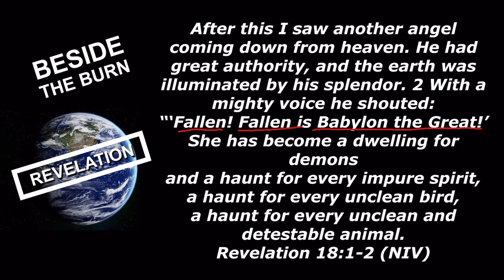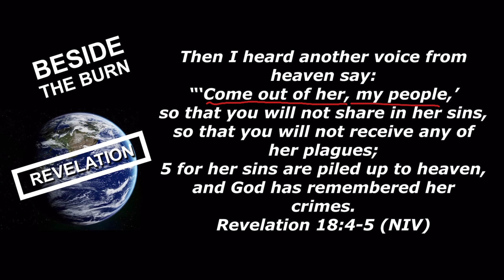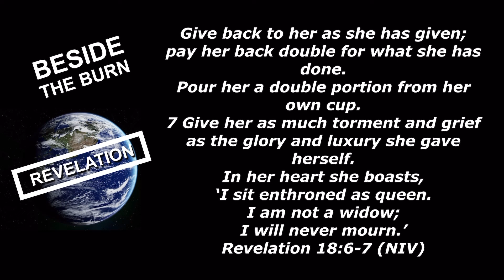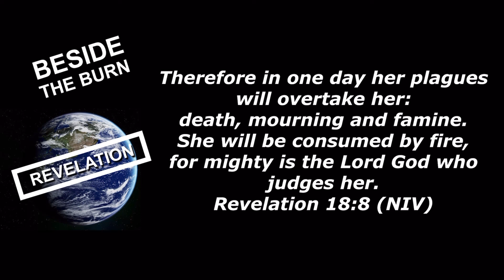20221026 BTB WEDNESDAY COMMUNION PREP